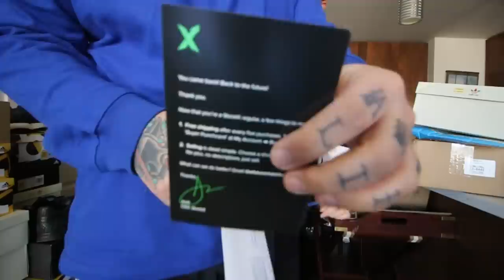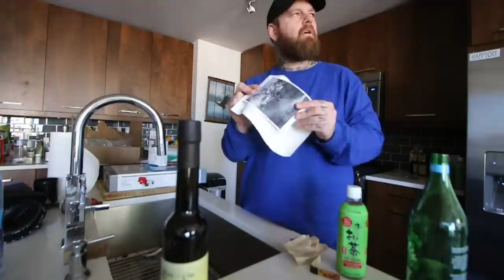Why the Adizero isn't for you + Undefeated x Adidas 2018 + Shipping Shoes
Mail:Teddy Safarian
2506 W. Main St #200
Littleton,Co, 80120

Snap:@TeddyTwoTechs